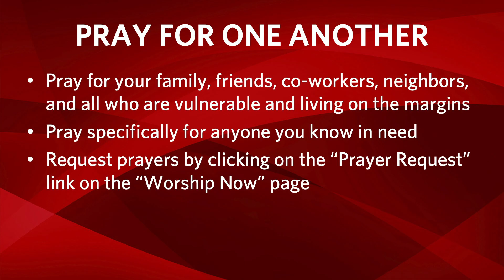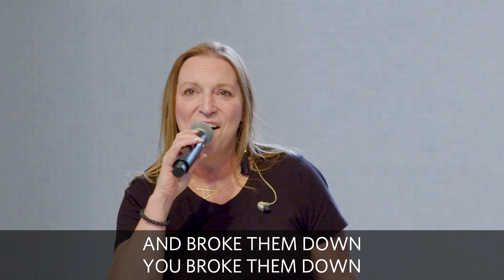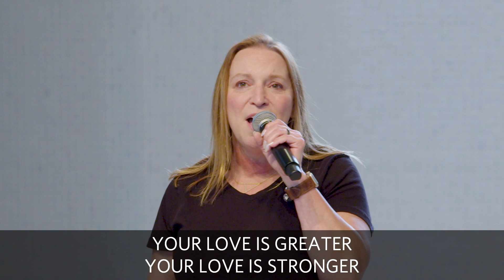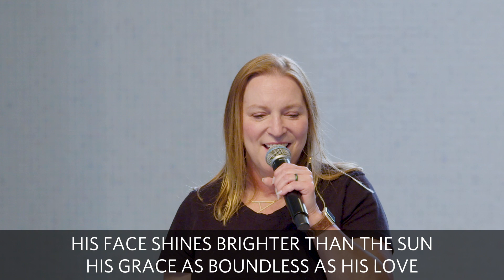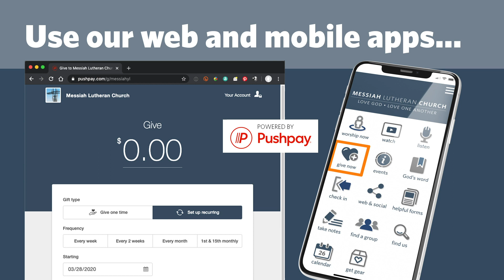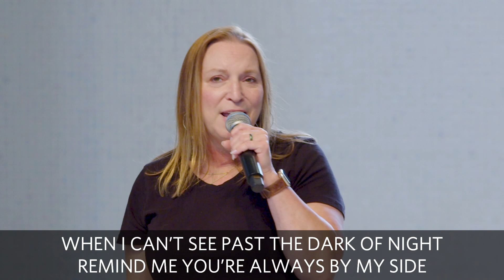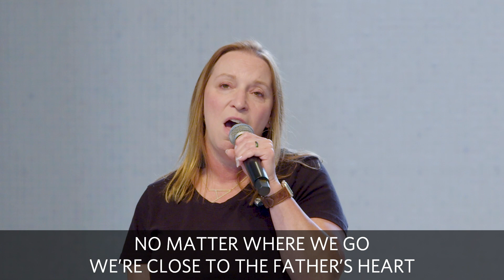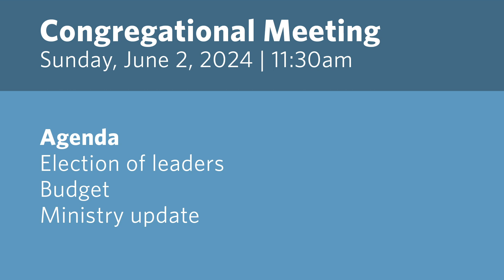2024-05-19 Contemporary Service